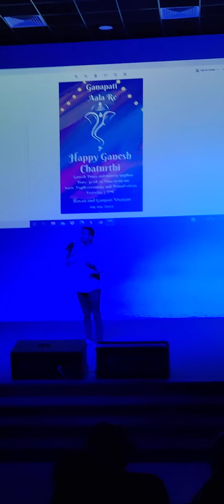Rims Cultural events